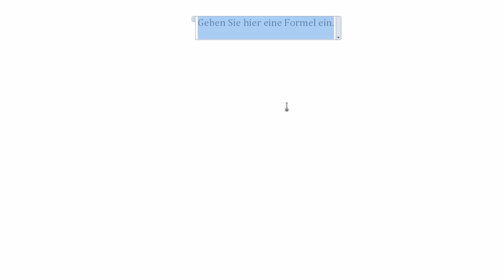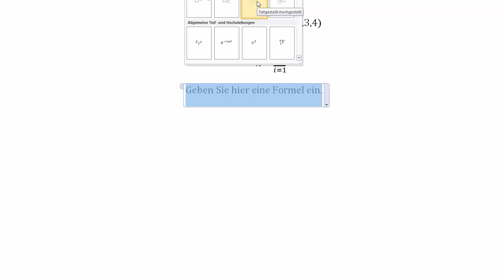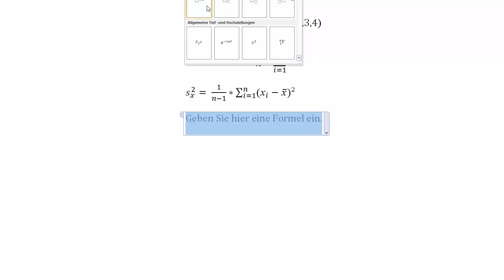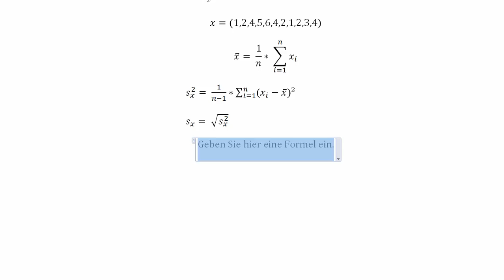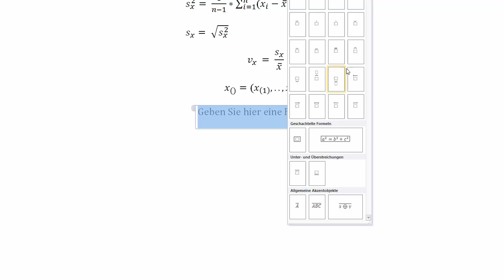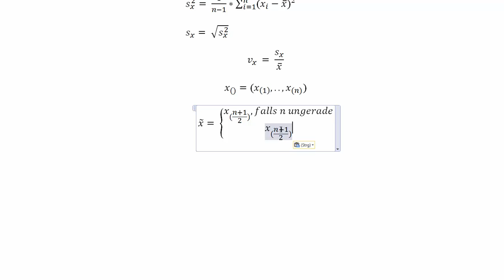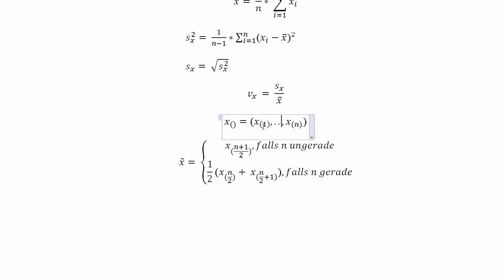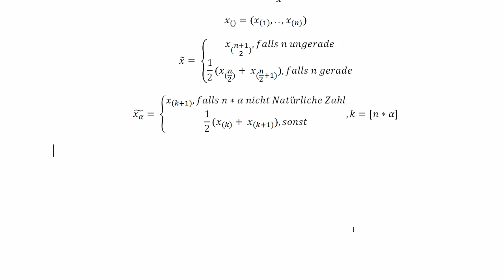Statistik 3 - Statistische Maßzahlen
Ein Video zu ein paar Statistik-Formeln, die zwar langweilig, aber wichtig sind ;)
Ich hoffe ihr ertragt es, und seid nächstes Mal wieder dabei.